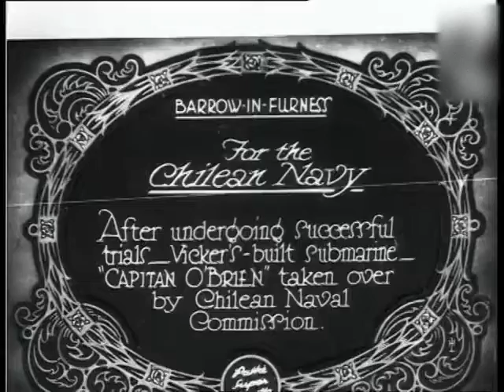チリ海軍潜水艦 キャピタン・オブライエン級 PART.1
1929年、英国 バロー＝イン＝ファーネス（日本海軍の戦艦 ”三笠” もここで建造）のビッカース造船所にてチリ海軍へ引き渡される潜水艦 ”キャピタン・オブライエン”です。キャピタン・オブライエン級は英国の航洋型潜水艦オーディン級（6隻建造）の準同型艦と言える潜水艦で搭載砲は一廻り大きいものを搭載しています。第二次世界大戦中は、チリ自体が主戦場から遠いことや元々戦争への関与に乗り気で無かったこともあり、自国権益内の哨戒程度の行動でした。同型3隻共に1950年代中盤に戦力外と成り、1957～58年に除籍解体されました。映像のキャピタン・オブライエンの隣は同型艦”アルミランテ・シンプソン”ですが、同時に3隻引き渡されているので、もう一隻の”キャピタン・トンプソン”も映像外に居ると思われます。

排水量：1,540トン（水上）/2,020トン（水中）
全長：79 m
船幅：8.5 m
喫水：4.11 m
推進機関：2軸ディーゼルエレクトリック
　　　　　ビッカースディーゼル 2,750HP（水上）
　　　　　電動モーター 1,300HP（水中）
速度：15ノット（水上）/ 9ノット（水中）
乗員：54 名
武装：533mm魚雷発射管 艦首6基、艦尾2基（魚雷14本）
　　　4.7インチ（120mm）QF Mk.IX砲×1基
※諸元はWikipediaより

※一部の国家・団体・個人を必要以上に称讃したり貶める意図はありません。
※戦争行為や暴力行為、反社会的・差別的行為を推奨する意図はありません。
※動画で取り上げている時代の行動や表現を一方的に賛美及び中傷する意図はありません。
※あくまでハードウェア及び人物・出来事の映像メモで有り、政治的な意図はありません。
※当チャンネルの動画がContent ID の申し立てを受けた場合は
　YouTube運営様の指示「Content ID の申し立てとは」に従い、
　また、チャンネルステータスに影響がある場合は速やかに対処致します。